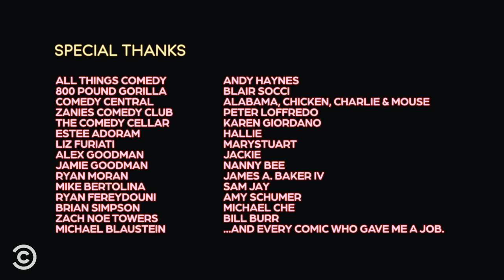Rosebud Baker: Whiskey Fists - Full Special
In her debut special, Rosebud Baker uses her signature wit and combative edge to take on everyone from health care workers to ex-boyfriends to her very own family. (Contains strong language.)